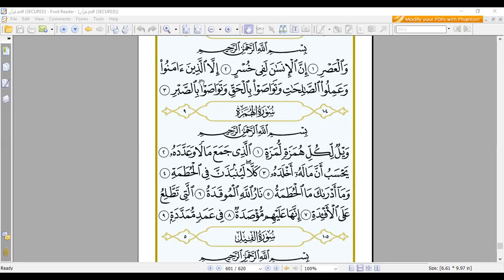Eaalim Sarah . Surah Al-Ikhlaas Surah Al-Falaq Surah An-Naas Surah Al-Kaafiroon . Surah An-Nasr